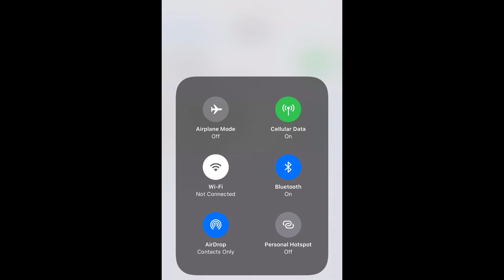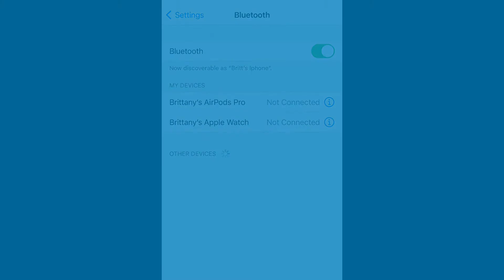How To Forget Bluetooth Device iPhone 12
In this video I show you how to forget Bluetooth devices on iPhone 12 and iPhone 12 Pro.